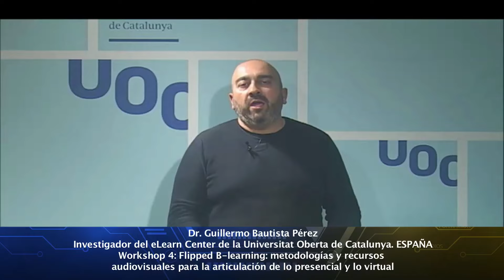WORKSHOP: Flipped B-learning: metodologías y recursos audiovisuales, presencial y virtual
Vídeo de presentación del Workshop: Flipped B-learning: metodologías y recursos audiovisuales para la articulación de lo presencial y lo virtual, el cual se realizará en el marco del III Congreso Mundial de Educación Superior a Distancia, del 17 al 19 de mayo de 2017 en Bogotá, Colombia. El video es presentado por el facilitador del workshop, el Dr. Guillermo Bautista Pérez, Doctor en Educación,  docente e investigador del eLearn Center de la Universitat Oberta de Catalunya, España.